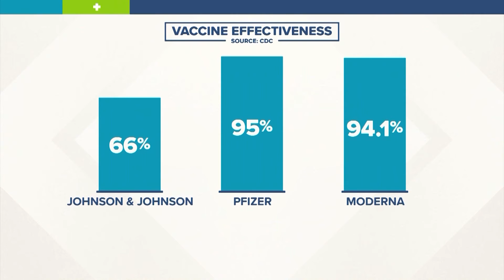Polk County Health Department reacts to Iowans not getting 2nd vaccine dose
"We know there's two doses for a reason," said Nola Aigner Davis with the Polk County Health Department. "That second dose gives you that boosted immunity."